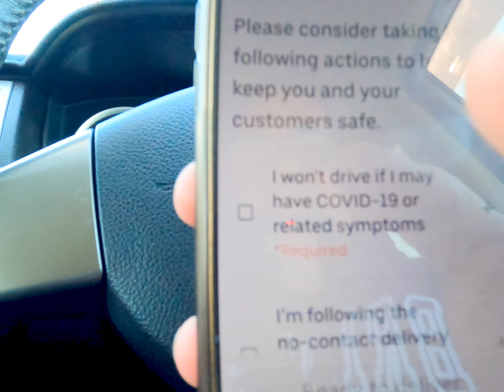Pinoy UBER eats delivery Day4...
Uber eats delivery in Dunedin, Otago. Sumama sila sa akin habang nag dedeliver.